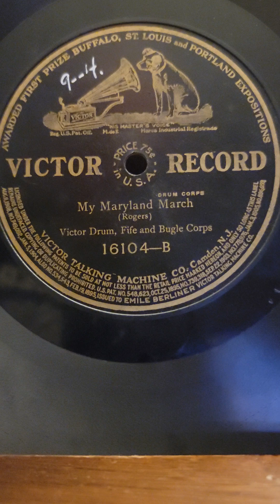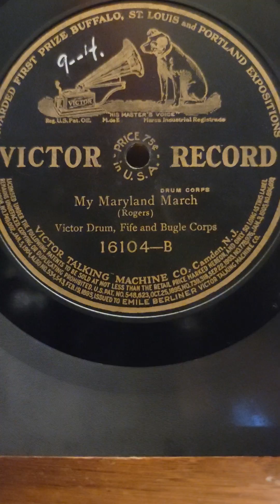My Maryland March - Victor Drum, Fife, Bugle Corps Victor Records (5211) #16104 1908